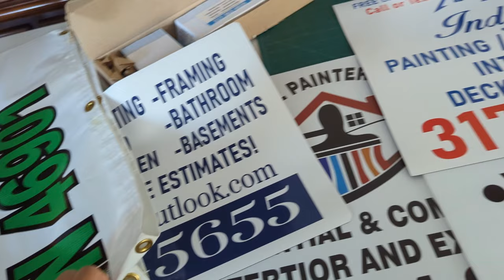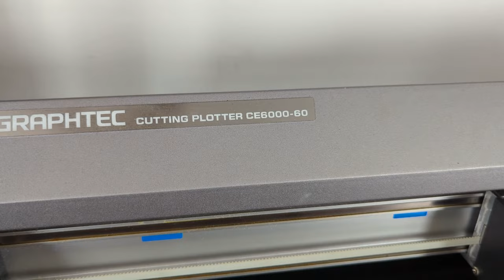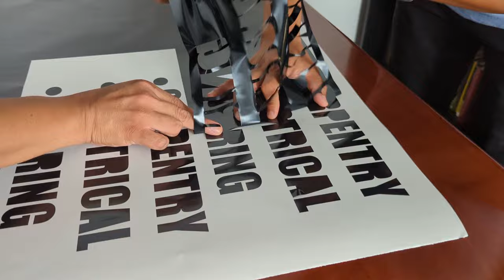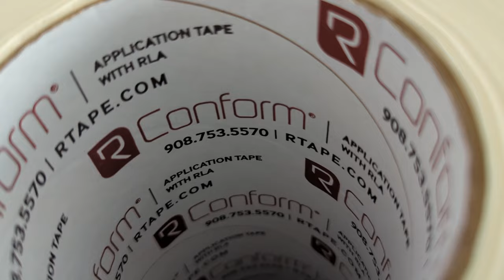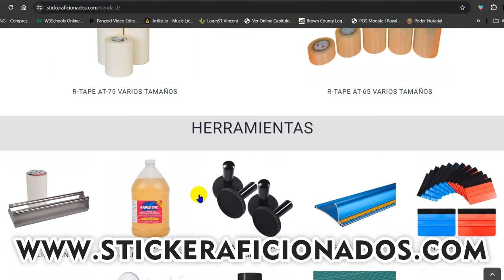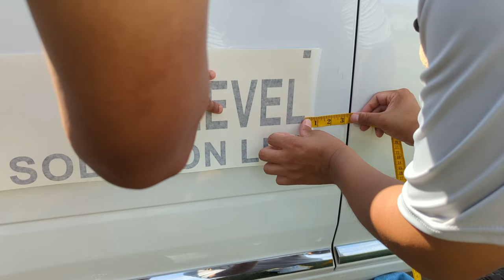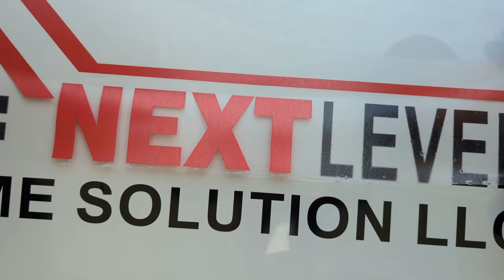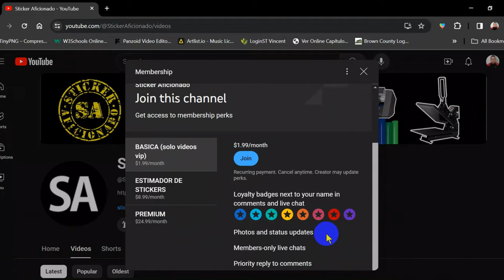Como Rotular Un Auto Con Vinil ! Negocio De Calcomanias Desde Casa !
Que tal amigos en este video mostramos lo facil que es rotular una camioneta con vinil adhesivo usando 2 colores y desde la comodidad de tu hogar !